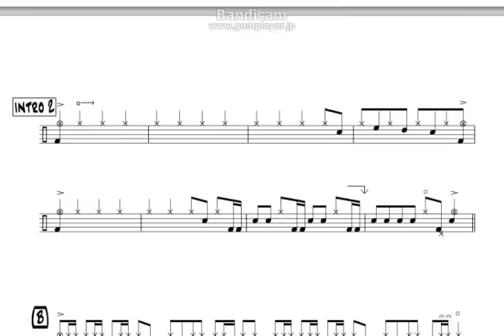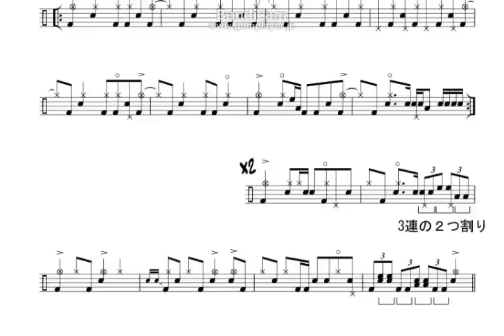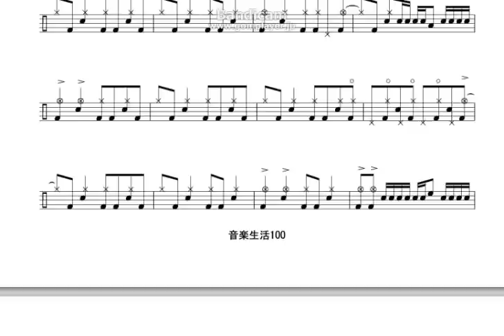東京事変 - 群青日和 ドラム採譜してみました